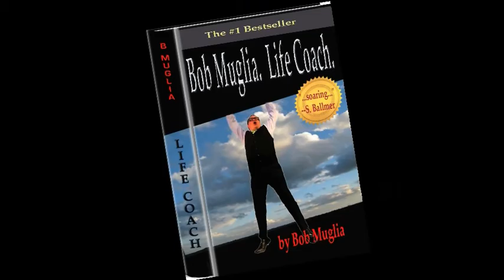Bob Muglia: Life Coach - Microsoft 2009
Royal Works created the burning building VFX for this production.